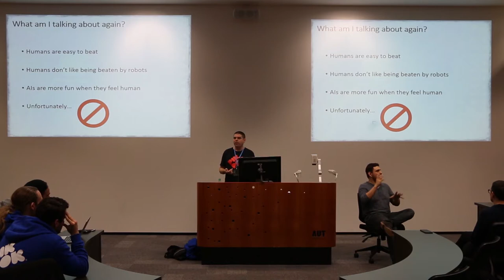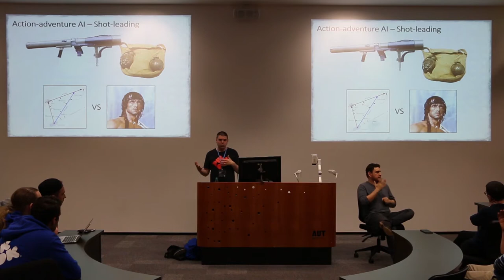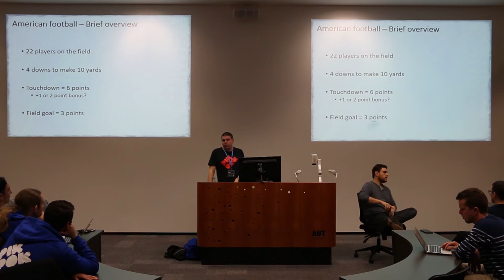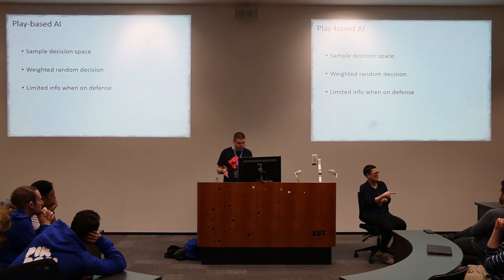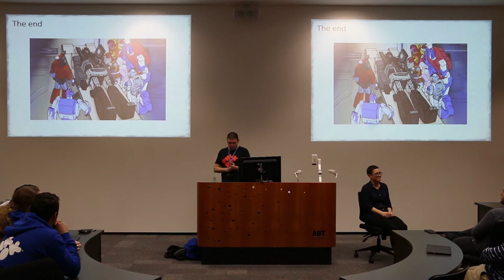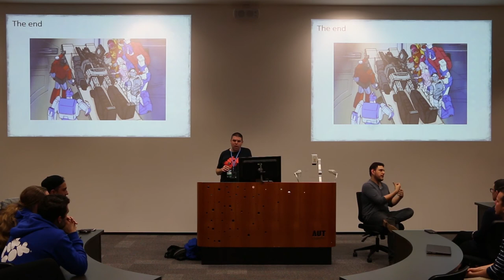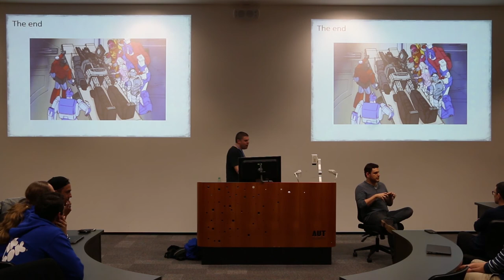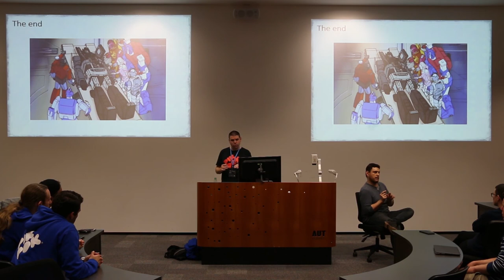NZGDC17 - Too Clever isn’t Fun – Creating Believable and Satisfying AI Adversaries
Too Clever isn’t Fun – Creating Believable and Satisfying AI Adversaries - Andrew Rowse (@RowseAndrew)

For many games, especially games that involve physics and/or probability, it can be relatively trivial to make a clever AI that can beat a human player. The real challenge is designing an AI that feels challenging but can be beaten, creating an experience for the player where they feel that their skill and adaptability has triumphed over a worthy enemy. This non-technical talk covers ways to approach the challenge of designing good AIs in both action titles and sports games – not just how to make them seem clever, but knowing when to stop making them cleverer!